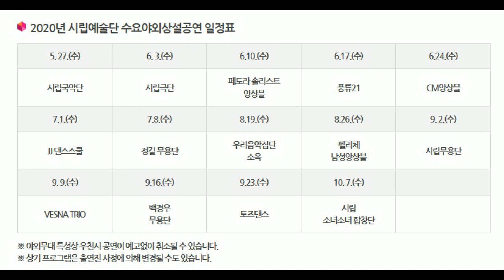[20.05 - 20.10] 대구문화예술회관 문화가 있는 날 수요상설공연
대구문화예술회관 문화가 있는 날
수요상설공연
2020년에도 다양한 프로그램을 여러분을 만납니다!
공연장을 벗어나 탁 트인 야외에서 수준 높은 공연을 만날 수 있는 곳!
문화와 예술, 자연과 사람이 한데 어우러지는 곳!
대구문화예술회관 동편 야외무대에서
2020 대구문화예술회관 문화가 있는 날  수요상설공연을 만나보세요!
풍성한 볼거리로 시민 여러분의 문화욕구를 충족시키겠습니다.